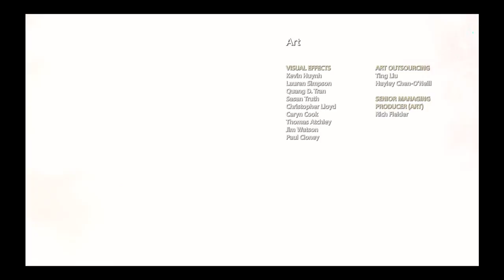The Ending - God of War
PSN : JarvisDavis1